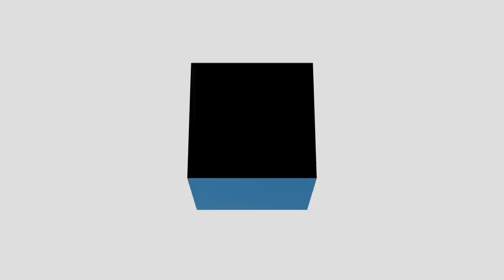Swiss to add more aircraft in Geneva, potentially for long-haul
Lorenzo Stoll, head of Western Switzerland at Swiss International Air Lines, has set the company back on the right course in Geneva. He explains how he addresses competition from EasyJet, and why after five years of tough work he has even more plans up his sleeve.